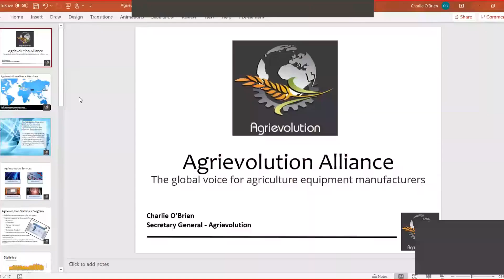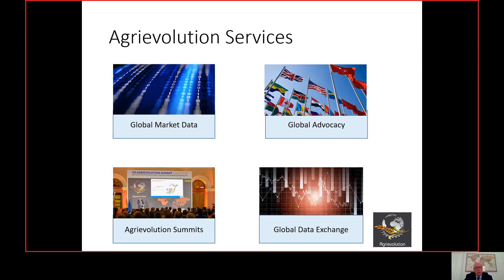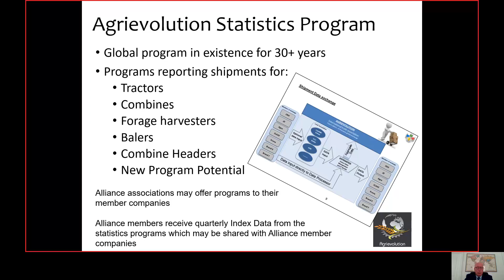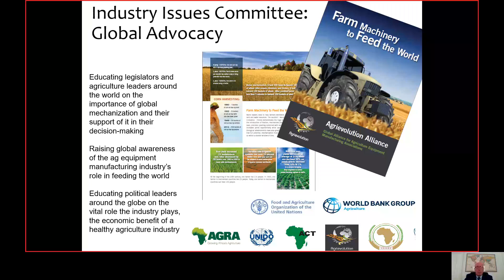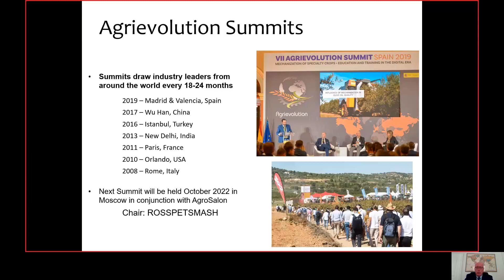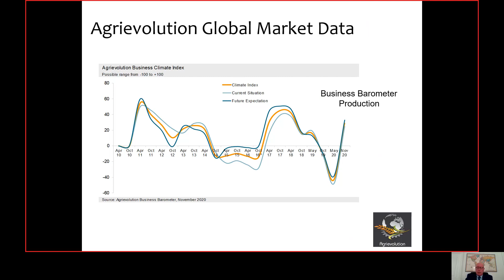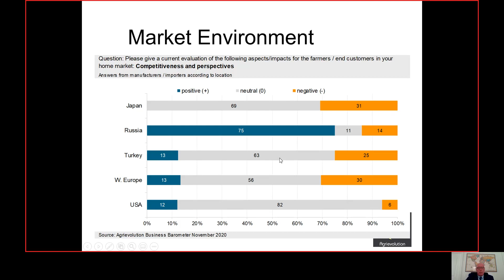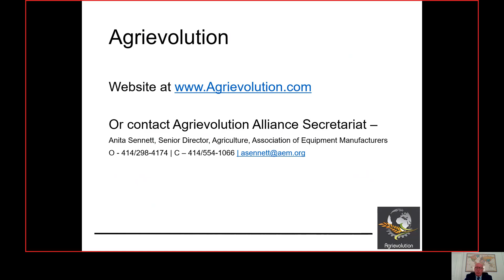Intro to the Agrievolution Alliance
The Agrievolution​ Alliance ​is​ ​the​ ​​global​ ​voice​ ​of​ ​agricultural​​ ​equipment​ ​manufacturers​ ​that represents​ ​over​ ​6,000​ companies around the world. Join Secretary General Charlie O’Brien to learn about Agrievolution services, including global market data, global advocacy, Agrievolution summits, and global data exchange.